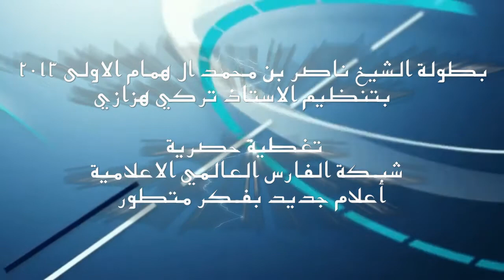ملخص مباراة : فلامنقو & باريس سان جرمان - بطولة الشيخ ناصر ال همام الاولى 2013 HD